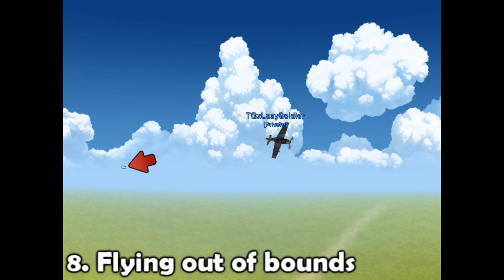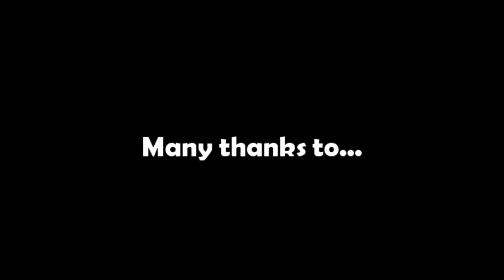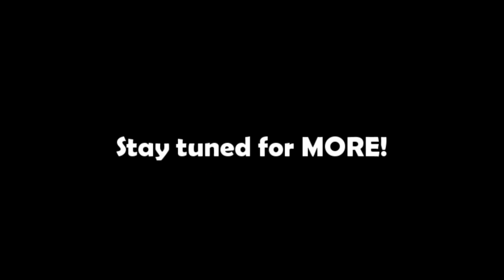100 ways to die in Battlefield Heroes, Part 1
100 ways to die in Battlefield Heroes, part 1 of ?